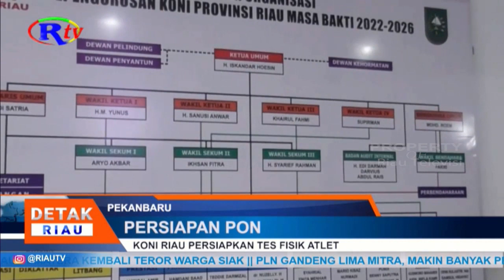KONI RIAU PERSIAPKAN TES FISIK ATLET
Pekanbaru, riautelevisi.com- KONI Riau saat ini sedang mempersiapkan tes fisik atlet dengan mendatangkan tim ahli sebelum diumumkan kepada pengurus Cabor. Hal ini dilaksanakan untuk mempersiapkan fisik atlet menjelang PON Ke 21 Aceh-Sumut.

Komite Olahraga Nasional Indonesia (KONI) Riau tengah menyusun program pembinaan untuk atlet yang dipersiapkan mengikuti Pekan Olahraga Nasional (PON) Aceh-Sumut yang akan digelar pada September mendatang. Penyusunan konsep program persiapan PON yang juga menyesuaikan ketersediaan anggaran dengan jumlah atlet yang lolos PON meliputi TC berjalan, TC penuh, try out serta jadwal kapan akan dimulainya program tersebut. Selain itu juga akan ada persiapan program tes fisik. Kepala Bidang  Pembinaan Prestasi KONI Riau, Amrizal Amir mengatakan, pihaknya saat ini sedang mendatangkan tim ahli untuk melaksanakan tes fisik, setelah itu baru akan diumumkan kepada pengurus Cabor. Tes fisik ini dilaksanakan untuk 331 atlet dari 46 Cabor.